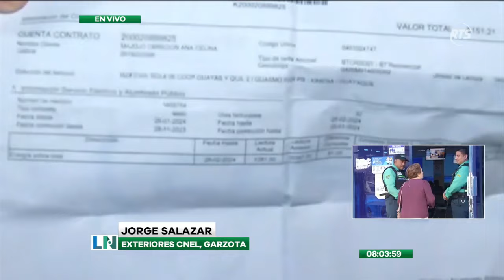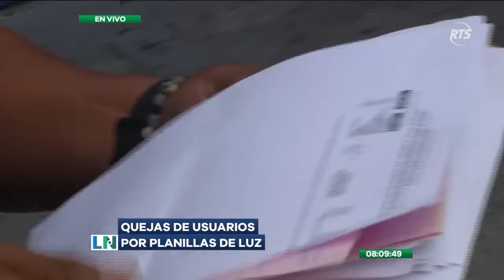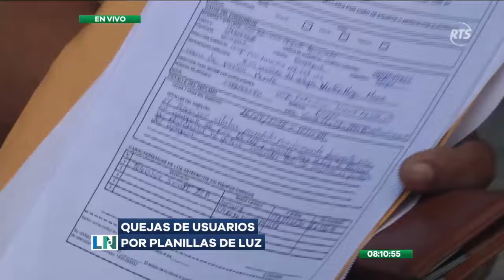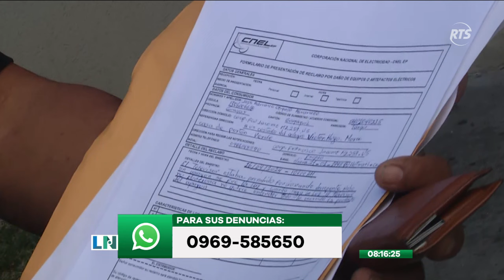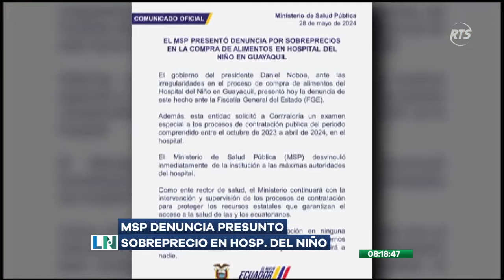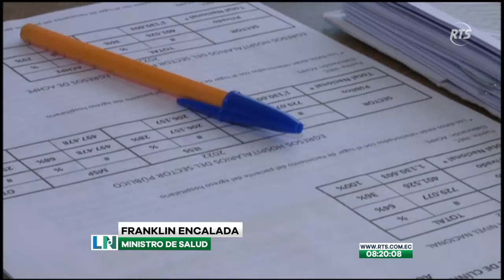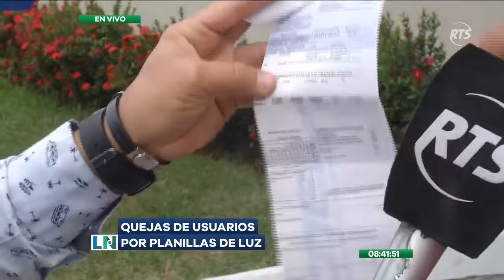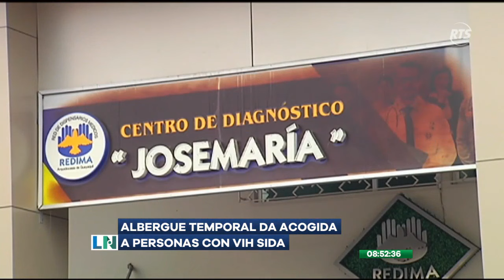La Noticia en La Comunidad: Programa del 29 de mayo de 2024